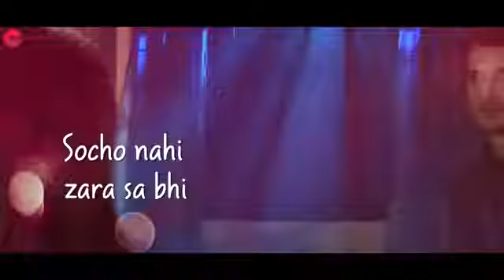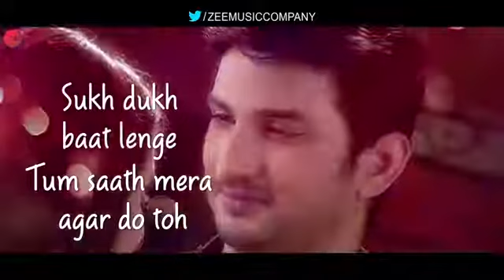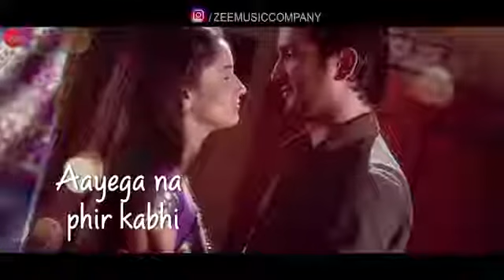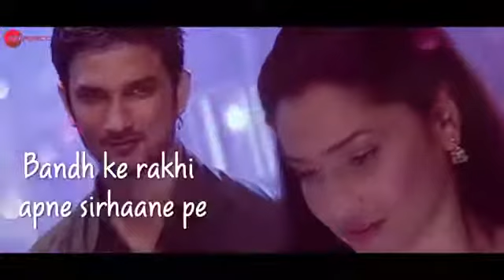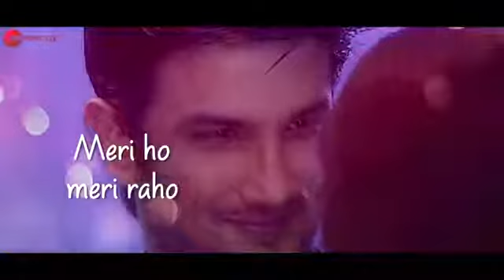Jaisi Ho Waisi Raho|Sushant S Rajput,Ankita|Pavitra Rishta Unreleased Song|Yasser Desai|Vinay Tiwari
Jaisi Ho Waisi Raho